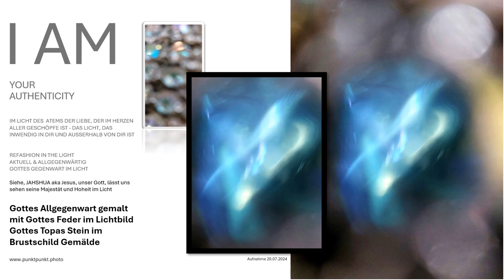Gottes Allgegenwart gemalt mit Gottes Feder...ART im Licht Gottes Topas Stein im Brustschild Gemälde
Das Stein im Brustschild Gemälde im Bild Gottes ist gemalt mit Gottes Feder von Gottes Hand und zeigt den zweiten Stein des Brustschilds, den Topas Stein im Licht der Liebe, die allgegenwärtig ist der ICH BIN IM ICH BIN JHWH...Art Gottes Gemälde